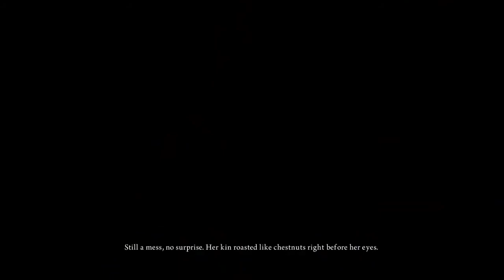My girlfriend and I play "Alice Madness Returns" #1